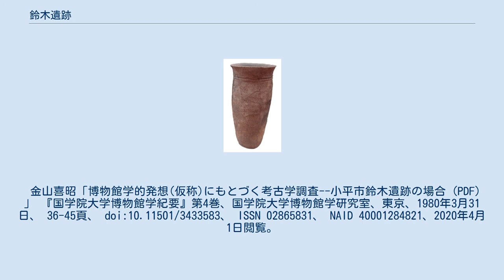鈴木遺跡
鈴木遺跡（すずきいせき）は、東京都小平市鈴木町にある遺跡。
約3万5千年前から1万5千年前までに営まれた後期旧石器時代の遺跡を主体とし、他に縄文時代と近世の遺跡も含む複合遺跡である。
 1967年に発見され、回田遺跡と名付けられていたが、1974年6月末、現在の小平市立鈴木小学校の校地造成工事に伴って江戸時代の水車小屋に伴う水路や暗渠が発見されたことを契機に試掘調査が行われ、正式にその存在が確認された。
その後、鈴木小学校の西を南北に走る都道2・1・3号線地点、御幸第I地点をはじめ、50以上の調査地点で範囲確認調査を含む発掘調査が行われている。
2012年（平成24年）に鈴木小学校隣接保存区と鈴木遺跡資料館敷地とが東京都の史跡に指定され、2017年（平成29年）には小平市に寄付された保存管理等用地と鈴木町一丁目390番地保存区が追加指定された。
 当遺跡は2021年に国の史跡に指定された。
 1974年、鈴木小学校建設の際に発見された、約1数千～3万数千年前の旧石器時代の遺物が展示されている施設。
 金山喜昭「博物館学的発想(仮称)にもとづく考古学調査--小平市鈴木遺跡の場合 (PDF) 」 『国学院大学博物館学紀要』第4巻、国学院大学博物館学研究室、東京、1980年3月31日、 36-45頁、 doi:10.11501/3433583、 ISSN 02865831、 NAID 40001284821、2020年4月1日閲覧。